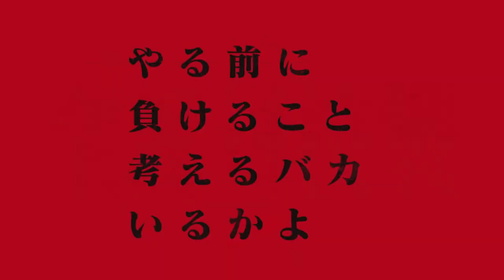【RIZIN切り抜き】''日本人最年少19歳でUFCと契約した男'' 井上直樹が格闘技を始めたきっかけとは..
皆でRIZINを盛り上げましょう‼